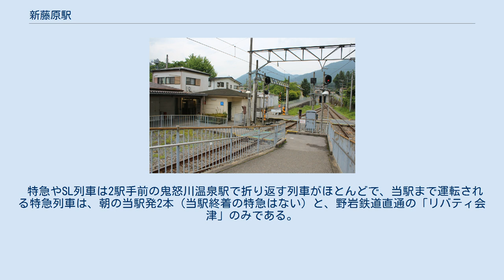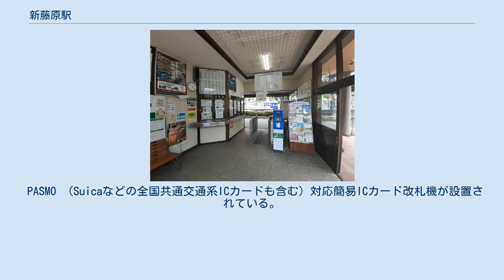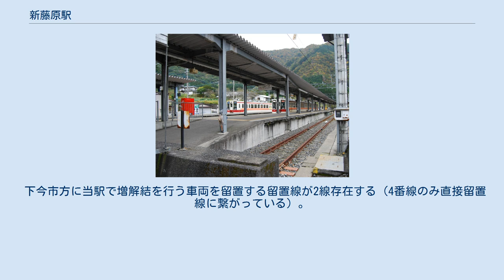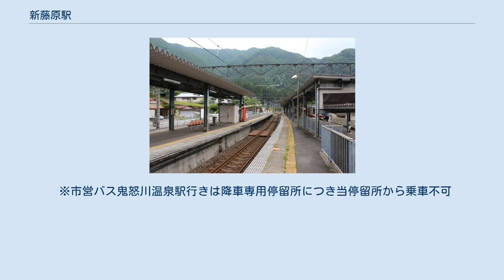新藤原駅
新藤原駅（しんふじわらえき）は、栃木県日光市藤原（ふじはら）にある、野岩鉄道と東武鉄道の駅。
東武鉄道の駅番号はTN 58。
東武鉄道および大手私鉄の駅としては最も北に位置する。
 東武鉄道鬼怒川線と野岩鉄道会津鬼怒川線の2路線が乗り入れ、その分界駅となっている。
野岩鉄道の管理駅。
 特急やSL列車は2駅手前の鬼怒川温泉駅で折り返す列車がほとんどで、当駅まで運転される特急列車は、朝の当駅発2本（当駅終着の特急はない）と、野岩鉄道直通の「リバティ会津」のみである。
「リバティ会津」・快速「AIZUマウントエクスプレス」・普通列車ともに、東武 - 野岩鉄道を直通する列車が多く、2社の分界駅ではあるが、途中駅としての性格が強い。
ただし、野岩鉄道会津鬼怒川線は2両編成が原則のため、東武線下今市方面から運転される4両編成の普通列車は当駅で折り返しとなり、会津鬼怒川線方面へは乗り換えとなる。
 PASMO （Suicaなどの全国共通交通系ICカードも含む）対応簡易ICカード改札機が設置されている。
野岩鉄道はPASMOエリア外であるため、交通系ICカードで入場して東武線から当駅以北の会津鬼怒川線方面へ継続乗車した場合、車内または着駅で新藤原からの運賃を現金精算し、のちに対応する駅において東武鉄道分の精算及び出場処理をすることになる。
 合併前の藤原町および大字の読みは「ふじはら」であり、駅名と異なる。
駅舎は線路の西側にあり、1・2番線ホームと直結している。
1番線ホームは駅舎側に車止めがあり、当駅始発の特急「きぬ」はこのホームから発車する。
ただし特急の当駅始発列車は現行ダイヤグラムでは上り2本のみの設定で、下りの当駅終着列車は設定されていない。
 駅舎と3・4番線ホームは構内踏切により連絡している。
2番線ホームと3番線ホームは同一線路を共有する。
 下今市方に当駅で増解結を行う車両を留置する留置線が2線存在する（4番線のみ直接留置線に繋がっている）。
 乗車券類は野岩線・東武線とも出札窓口で発売する（東武線の特急券も取り扱う）。
 両社とも相互直通人員を含んだ値である。
減少傾向が続いており、特に東日本大震災が発生した2011年度は両社とも前年度比20%以上の減少を記録した。
 近年の一日平均乗降・乗車人員の推移は以下の通りである。
 日光市役所藤原総合支所（旧・藤原町役場）は鬼怒川温泉駅が最寄りである。
 国道121号（会津西街道）沿いに停留所がある。
停留所名は日光交通が「藤原」、日光市営バスが「新藤原駅前」。
2事業者とも同じ場所にポールが設置されている。
 ※市営バス鬼怒川温泉駅行きは降車専用停留所につき当停留所から乗車不可